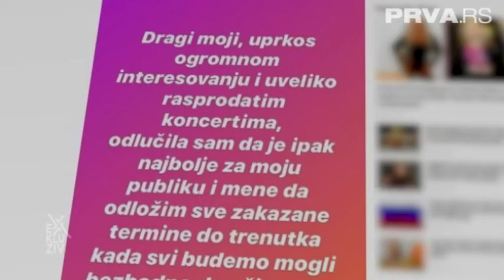Jelena Karleuša sprema novi CD - Exkluziv 2020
Diva JK, ne prestaje da oduševljava publiku.